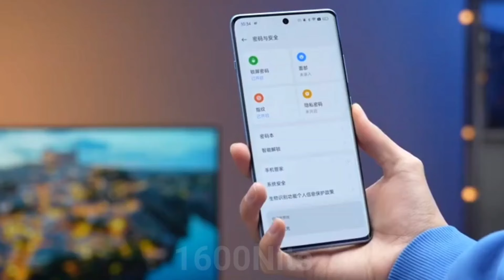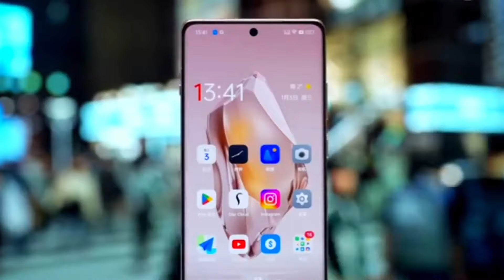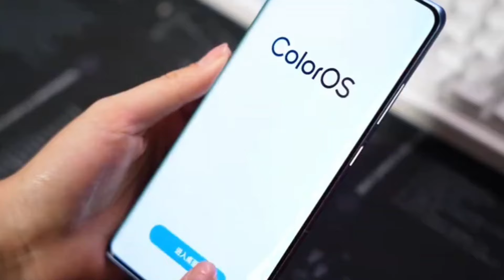OnePlus 12R Unboxing & Full Review | OnePlus 12R Launch Date & Price in India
oneplus 12r
oneplus 12r unboxing
oneplus 12
12r
one plus 12 r
oneplus 12 unboxing
one plus
oneplus 12r launch, date
12 r oneplus